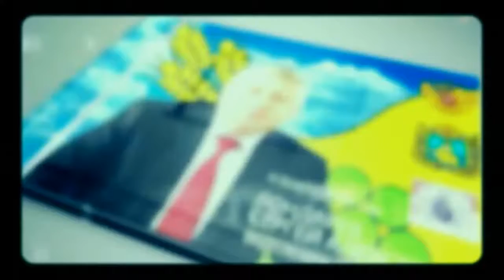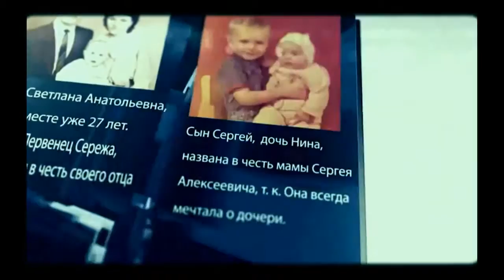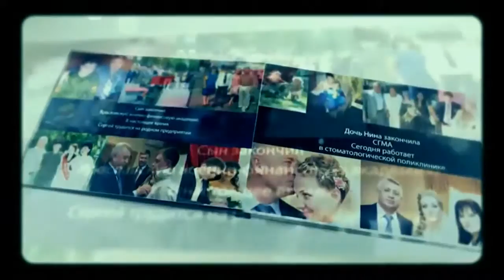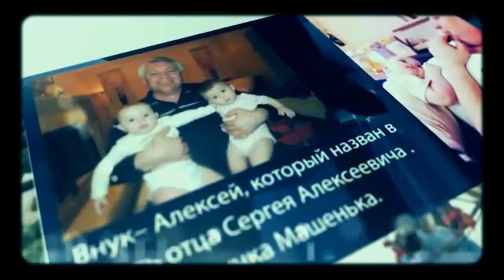Видео слайд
Visionmedia Архив